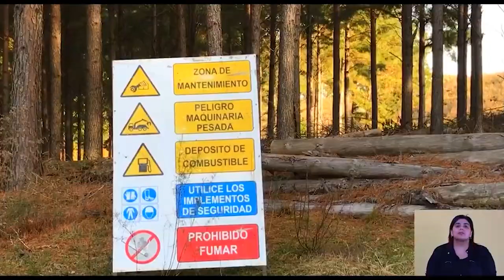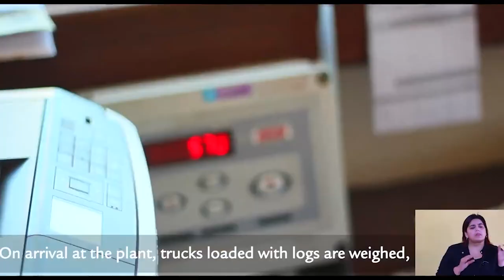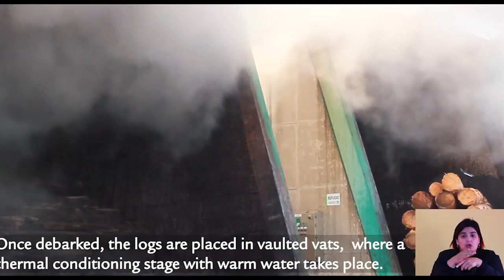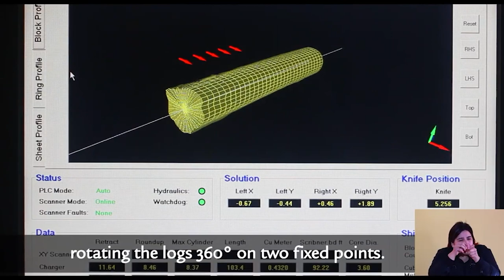Alfonso de Souza del SOIMA explica porque se despegaron del Sindicato de LUMIN (OSTM)